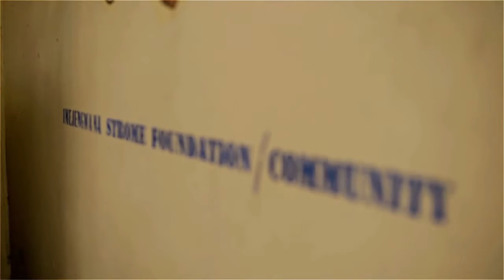Promotion of Early Childhood Development with Stromme Foundation